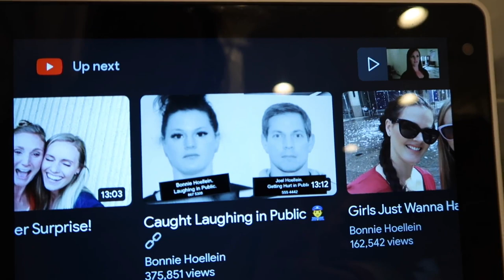Dealing With a Negative Child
Coconut Curry Soup:
Sautee 1 diced onion

Add in minced garlic and ginger. Sautee a little longer.

Add 2 cans of coconut milk, 1 can of chicken broth, 30oz red curry paste, and whisk together. I like mine more runny so I will fill a can with water and add that too.

Add all veggies and boil until soft. Not to soft.
Potatoes, carrots, bell pepper, cauliflower, broccoli. Anything you want.

When veggies are soft, remove from heat and add in chopped cilantro, green opinion, the zest and juice of 2 large limes, a can of pineapple and as much spinach as you want.  If you use fresh pineapple (which taste so much better, add when the veggies are halfway done)